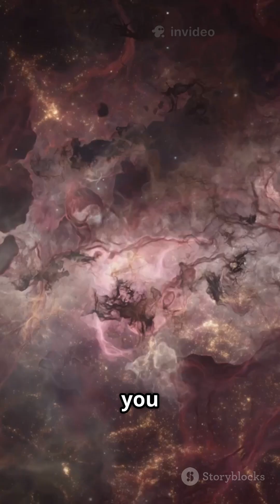Dark Matter Explained Like Never Before 🌌 | The Invisible Ocean Around You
What if the universe is swimming in something we can’t see? Dive into the mystery of dark matter like never before. This isn’t your usual science talk — this is a mind-bending ride through the unseen fabric of the cosmos.

📌 Drop a comment: Do you believe in dark matter?